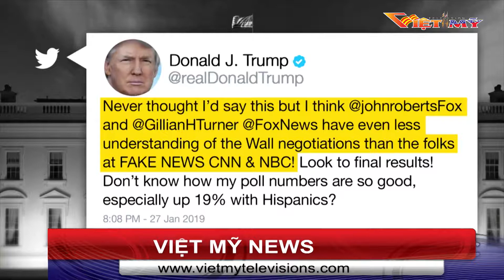VIỆT MỸ TV TIN TRONG NGÀY 1 30 19 P2